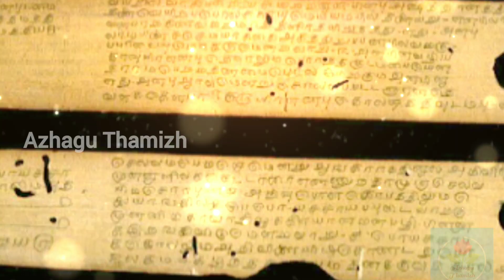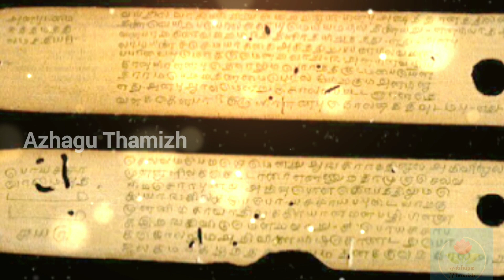பாரியின் ஆட்சி வீழ்ந்தக் கதை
🔴Reference taken from கி.வ.ஜகந்நாதன் எழுதிய "கடையேழு வள்ளல்கள்"

🔴 Wikipedia